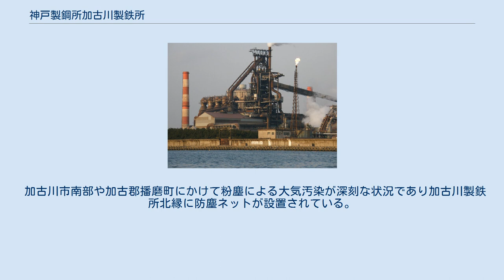神戸製鋼所加古川製鉄所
海から見る神戸製鋼所加古川製鉄所 神戸製鋼所加古川製鉄所（こうべせいこうしょかこがわせいてつしょ）は兵庫県加古川市金沢町1にある神戸製鋼所の銑鋼一貫製鉄所。
条鋼・鋼板を中心とする高付加価値の鉄鋼製品を国内及び世界各地に送り出している。
神戸製鋼所最大の製鉄所でもある。
 1964年（昭和39年）、増大する鉄鋼需要を背景に、当時主力であった神戸製鉄所とは別に製鉄所を加古川市に建設することが決定。
1968年（昭和43年）4月に厚板工場が先行稼働し、1970年（昭和45年）8月に高炉の操業を開始し製鋼工場として稼動した。
 鉄鋼一貫体制の神鋼最大の製鉄所。
神戸製鋼所の鉄鋼生産の80%を担う。
加古川製鉄所の稼動により、神戸製鋼所は鋼板も手がける総合鉄鋼メーカーとなった。
現在3基の高炉で稼動している。
内1基は休止状態に入り実質2基稼動である。
 2007年（平成19年）に1号高炉が休止し、解体後新造した2号高炉が稼動した。
また、近隣に技術開発センター（鋳造・銑鉄技術開発、資料管理）がある。
 1990年（平成2年）に操業20周年を記念して始まった「神鋼かこがわフェスティバル」は、阪神・淡路大震災などで中止となった1995年（平成7年）以外は毎年開催されており、地域のお祭りとして定着している。
 加古川市南部や加古郡播磨町にかけて粉塵による大気汚染が深刻な状況であり加古川製鉄所北縁に防塵ネットが設置されている。